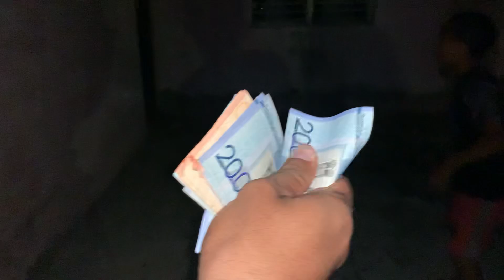La Casa Embrujada (broma a @dariannyflow ) 🤣